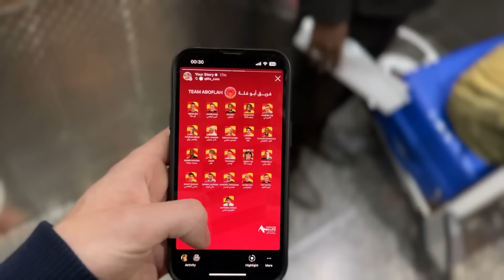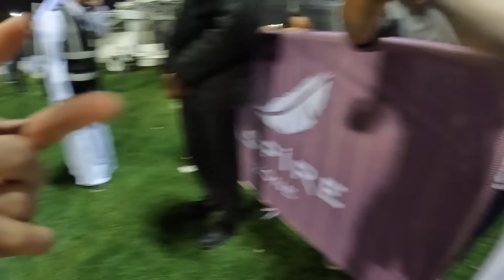MAKING MY CHARITY MATCH DEBUT vs SPEED & HAZARD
Danny Aarons, Kaka, Filly, Drogba vs Angry Ginge, Harry Pinero, Eden Hazard, Aitch, David Villa & more…

Our manager will be Conte & against is Arsene Wenger. It’s Aboflah vs Chunkz. Only 1 winner. LIKE for TEAM ABOFLAH, COMMENT for TEAM CHUNKZ
                                     ↓Open for links↓